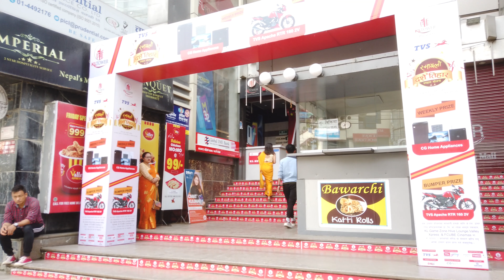Dashain Walks: Morning Walk in Kathmandu During Dashain Festival | Festivals of Nepal - 4K ASMR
Happy Dashain!!!
Use headphones for 360° Reality Audio Experience & enjoy Walking with me around Chabahil Chhuchepati Area in Kathmandu City during Dashain Festival 2021.
It is Festival Season in Nepal and Markets are crowded with people. Lots of SALE OFFERS are going on in one of the cheapest markets of Kathmandu.

First-Person Perspective. Binaural Audio.
This video was created with the intention of giving the viewer an immersive experience, and the sound was recorded on a Binaural Microphone, in 2 channels. So, I highly recommend using headphones for a 3D experience.

Eye & I's SOCIALS!!!

This video was filmed and recorded on location by myself.

© Eye & I 2020 - The Videos & Sounds on My Channel are copyrighted. Any copy, reproduction or partial use is prohibited, please respect the creator.